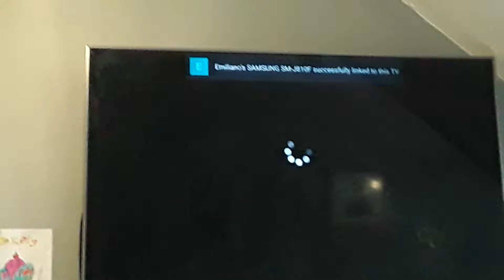ITV2 Race Cars Ident 2006.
This Features Race Cars & Bicycles Racing Each Other.